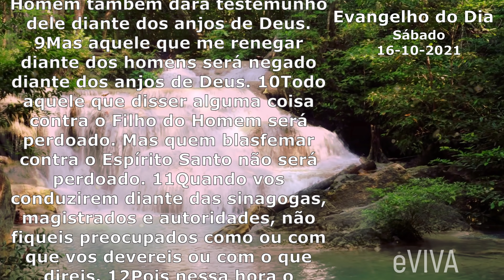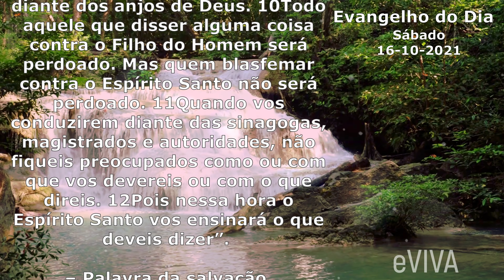EVANGELHO DO DIA 16/10/2021 Narrado e Comentado LITURGIA DIÁRIA HOMILIA DIARIA HOJE ORAÇÃO eVIVA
Evangelho do dia de hoje SÁBADO 16 DE OUTUBRO DE 2021 Bom dia eVIVA COM REFLEXÃO DE VIDA | EVANGELHO DE OUTUBRO É LUCAS 12,8-12.

Naquele tempo, disse Jesus aos seus discípulos: 8“Todo aquele que der testemunho de mim diante dos homens, o Filho do Homem também dará testemunho dele diante dos anjos de Deus. 9Mas aquele que me renegar diante dos homens será negado diante dos anjos de Deus. 10Todo aquele que disser alguma coisa contra o Filho do Homem será perdoado. Mas quem blasfemar contra o Espírito Santo não será perdoado. 11Quando vos conduzirem diante das sinagogas, magistrados e autoridades, não fiqueis preocupados como ou com que vos defendereis ou com o que direis. 12Pois nessa hora o Espírito Santo vos ensinará o que deveis dizer”. – Palavra da salvação.